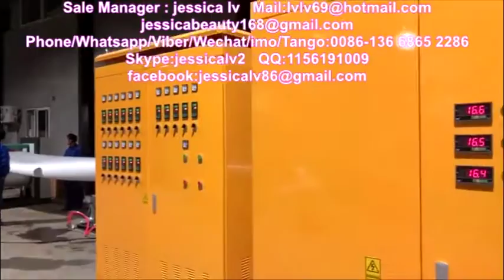expanded polystyrene foam production line,disposable food box machine